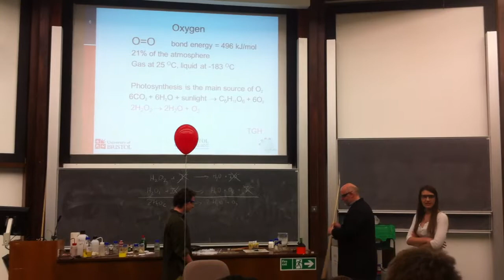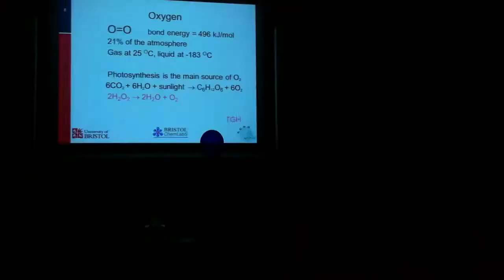Chemistry lecture at University of Bristol